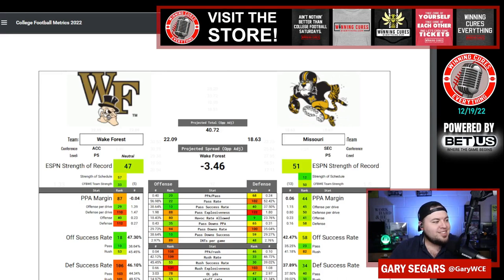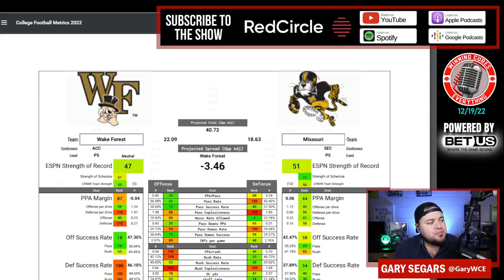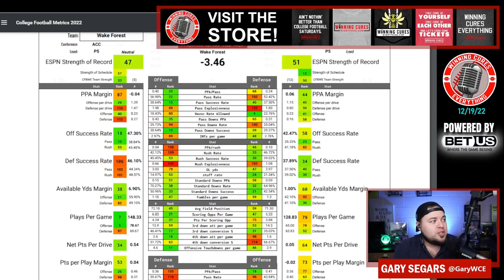Gasparilla Bowl Wake Forest vs Missouri Pick Against the Spread Prediction 2022 College Football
Gasparilla Bowl Wake Forest vs Missouri Game Pick Against the Spread 2022 Predictions

Gary gives a quick preview, prediction, analysis & his pick (lean) against the spread (ATS) for the 2022 Gasparilla Bowl College Football matchup featuring Missouri vs Wake Forest!

Wake Forest vs Missouri Prediction, Missouri vs Wake Forest prediction, Gasparilla Bowl pick